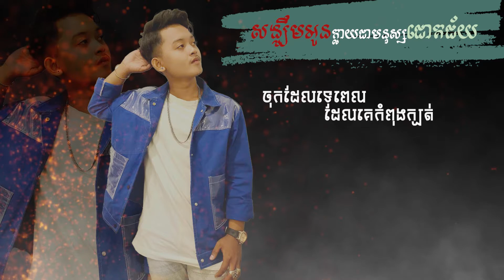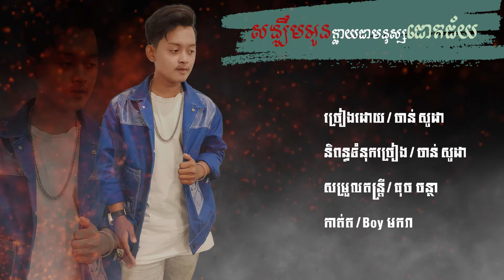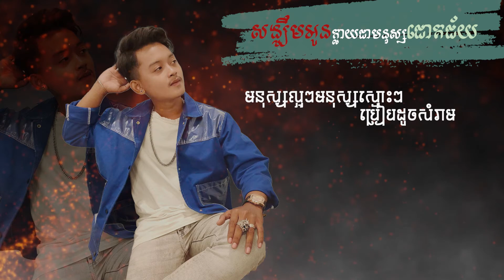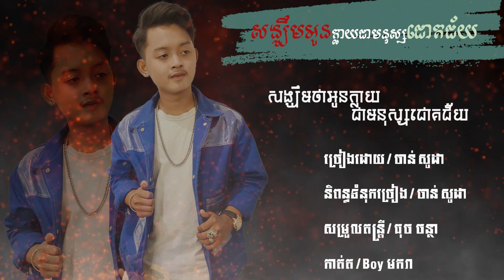សង្ឃឹមអូនក្លាយជាមនុស្សជោគជ័យ - សឿម ច័ន្ទរស្មី「 ♪ Audio」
Title : សង្ឃឹមអូនក្លាយជាមនុស្សជោគជ័យ
Artist : សឿម ច័ន្ទរស្មី
មានទទួលថត MV
ទទួលថតសំលេង
ទទួលធ្វើបទ COVER, Original